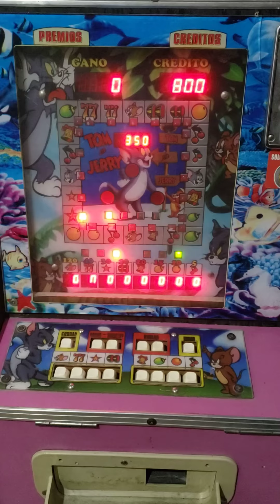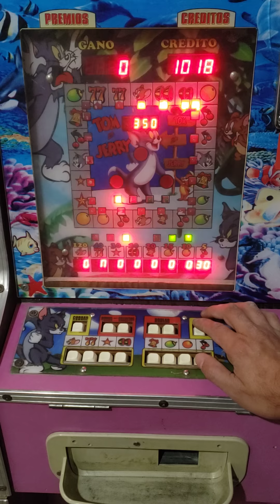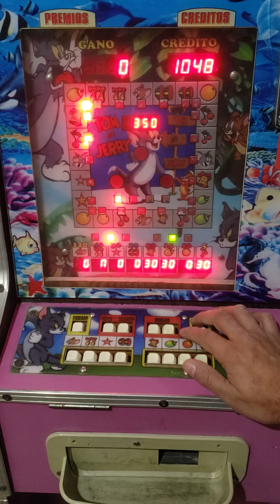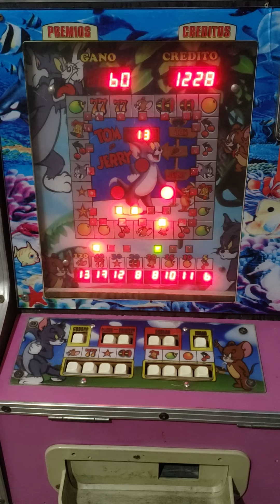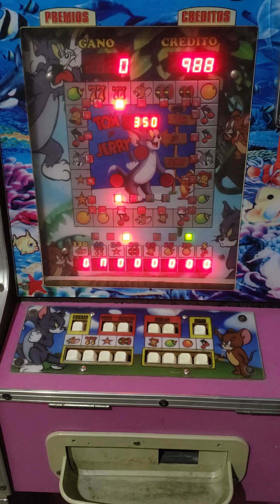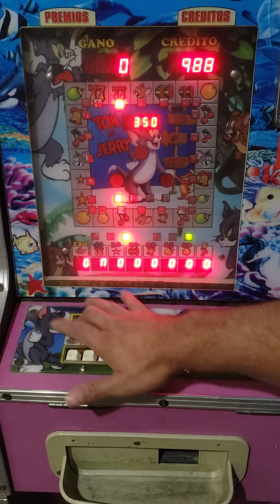será que realmente funciona el truco 🤔